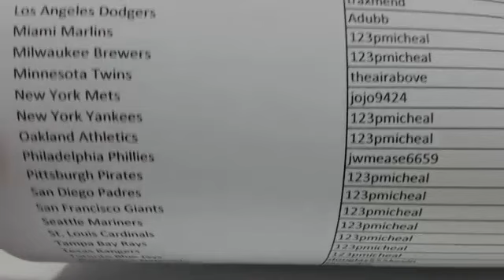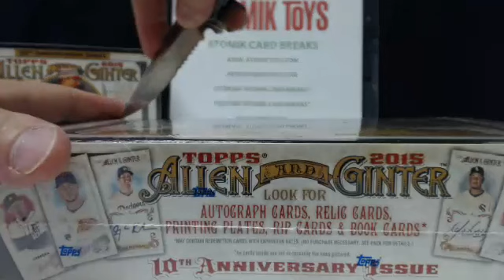2015 Topps Allen & Ginter Baseball 1bx #2 EBAY Part1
Atomik Card Breaks
2015 Topps Allen & Ginter Baseball 1bx #2 EBAY